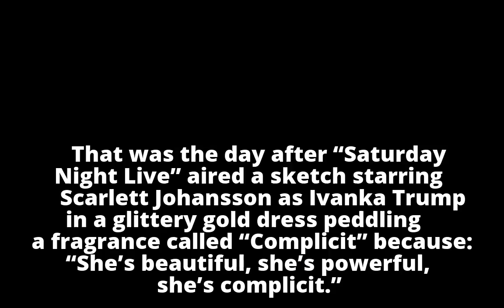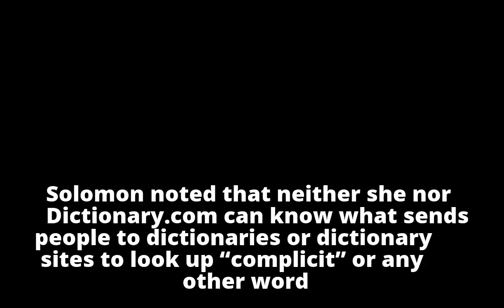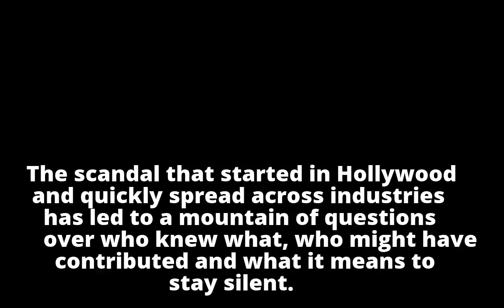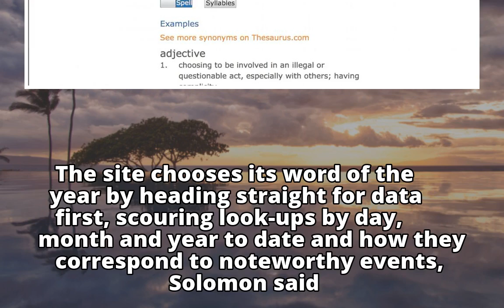Dictionary.com chooses its word of the year